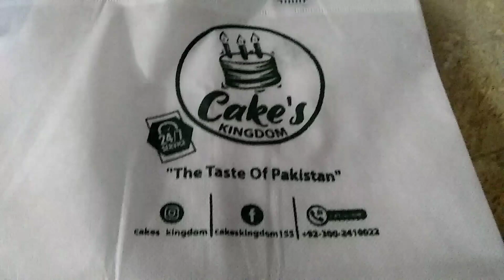27 RAMADAN DAY | BACHE MANN KE SACHAY | ANNIVERSARY